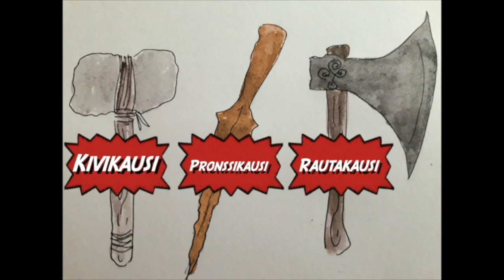Kivikausi, pronssikausi, rautakausi (ilman säkeistöjen laulua)